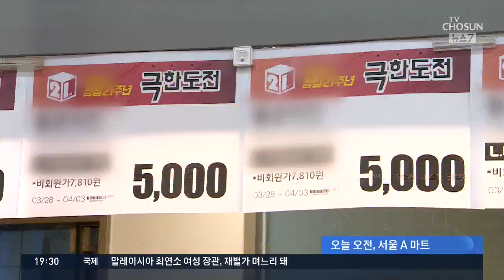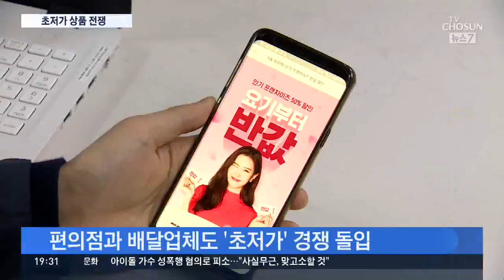다시 등장한 5천원 치킨…유통업계 '초저가 경쟁'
요즘 대형마트를 돌아다녀보면 할인행사 안 하는 곳을 찾아보기 어려울 지경입니다. 온라인 쇼핑시장의 거센 공세에 업종을 가리지 않고 오프라인 할인 전쟁에 불이 붙었습니다.